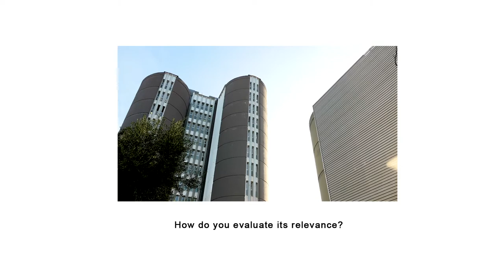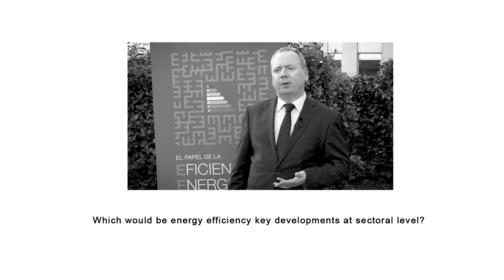Entrevista a D. Brian Motherway. VIII Simposio Empresarial FUNSEAM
3 de Febrero de 2020 - VIII Simposio Empresarial Internacional:  "El papel de la Eficiencia Energética en la consecución de los objetivos de Transición Ecológica"
D. Brian Motherway, Head of the Energy Efficiency Division at the International Energy Agency (IEA)